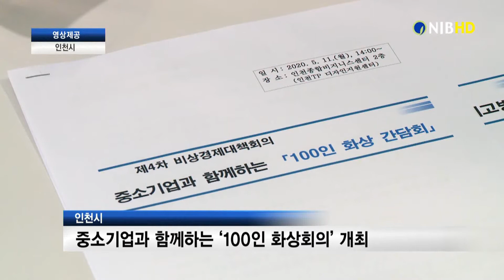[NIB뉴스] 인천시, 중소기업과 함께하는 `100인 화상회의` 개최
인천시가 지난 11일 코로나19와 관련해 중소기업의 피해를 최소화하고 조기 회복 지원을 위한 제4차 비상경제 대책회의를 개최했습니다.

이번 회의는 중소기업 대표 등이 참석한 100인 규모의 비대면 화상 간담회로 진행됐습니다.

시는 코로나19로 인한 중소기업의 매출감소 등에 따른 경영난과 수출피해 등 현장의 목소리를 청취하기 위해 이번 간담회를 마련했다고 밝혔습니다.

이날 중소기업 피해 지원 대책에는 중소기업의 경영부담 경감과 포스트 코로나19 대비 비대면 사업 확대, 수출기업 역량 강화 등의 수출활력 제고방안이 마련됐습니다.